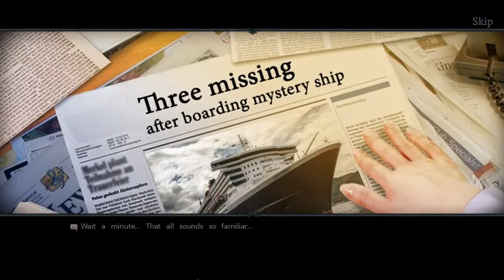Fear for Sale 6 Endless Voyage CE gameplay walkthrough part 1 (full HD )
Fear for Sale 6 Endless Voyage : in this game you must  Find a way to escape from the ghost ship in Fear for Sale: Endless Voyage Collector's Edition Game for PC! Emma Roberts will never stay in her cozy office – she’s always looking for new adventures! But this time looks like she jumped over her head! Emma found out that ghost ship S/S Virginia, built in 1930s, and appeared in American ports, gathering new passengers on board. She couldn’t resist and stepped on board too in Miami. And when Virginia had left the Miami, Emma found out that no one who boarded this oceanic liner ever left it! Now she’s trapped with the crew and passengers, boarded in 1930s and travelling across the globe since then!

In this ghostly continuation of the Fear for Sale series, you've discovered that a luxury ocean liner bears an eerie resemblance to a ship of the same name that vanished years ago. Can you survive its next voyage?

This Hidden-Object Puzzle Adventure game features special in-scene HOPs and morphing objects in addition to the standard HOPs players know and love.

● Play the bonus game to break the curse
● Earn achievements and play mini-games
● Exclusive concept art, soundtracks and wallpapers
● Access the Strategy Guide
(2o14)Fear For Sale 6: Endless Voyage Collector's Edition PART 1 - Gameplay - PC/HD

Fear for Sale 6: Endless Voyage Big Fish Game
Fear for Sale 6: Endless Voyage Collector's Edition
Fear for Sale 6: Endless Voyage Hidden Object Games
ear For Sale Endless Voyage Walkthrough / Let's Play Fear For Sale 6 Endless Voyage Commentary Gameplay
Casual hidden object adventure game by EleFun Games

Fear For Sale 6 Walkthrough
Fear For Sale 6 Endless Voyage Walkthrough
Endless Voyage Walkthrough
Let's Play Fear For Sale 6
Let's Play Fear For Sale Endless Voyage